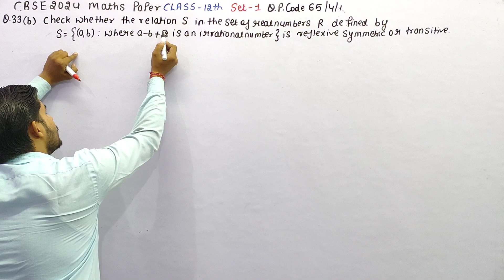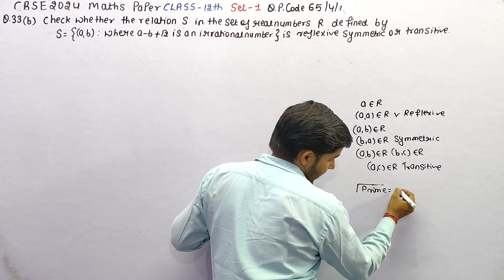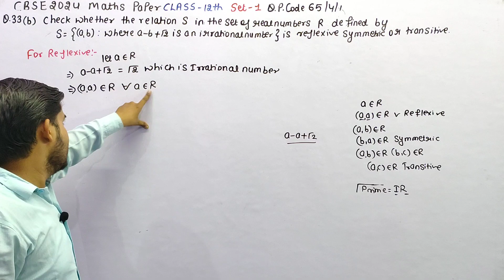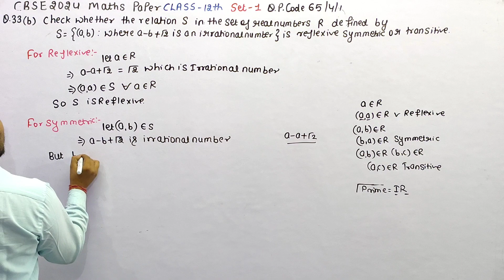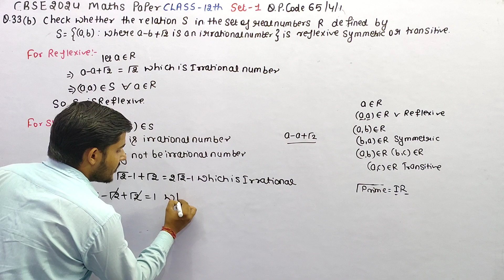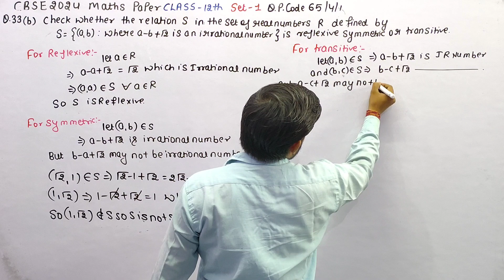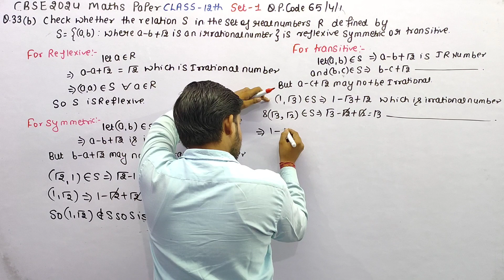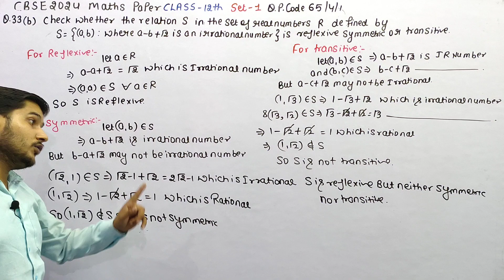Check whether the relation S in the set of rea numbers R defined by S={(a, b): where a -b +√2 is an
Check whether the relation S in the set of rea numbers R defined by S={(a, b): where a -b +√2 is an irrational number } is reflexive , symmetric or transitive